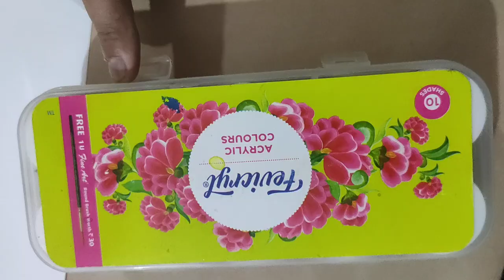Easy fork painting for kids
Material required
A4 white pastel sheet
Pencil,eraser, CD marker, fork
Acrylic colours, paint brush and waste cloth